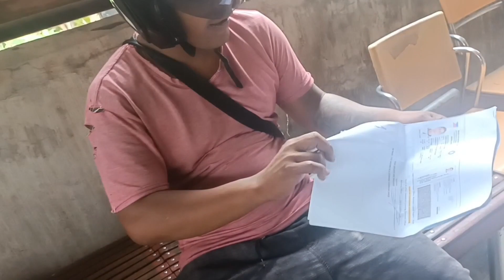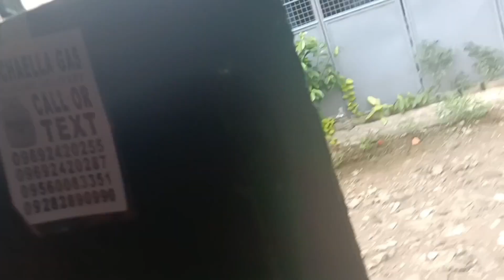ito na Ang request Ng buyer | anim na I'd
solved na Ang problema